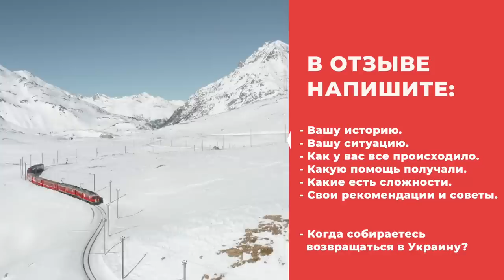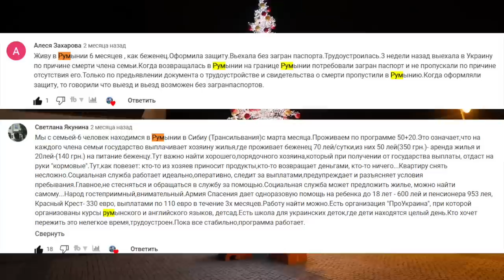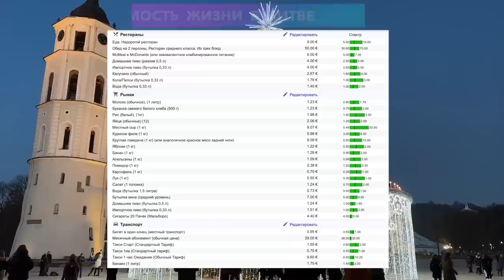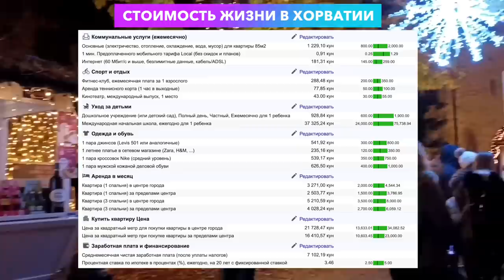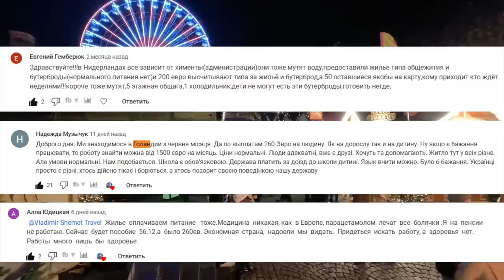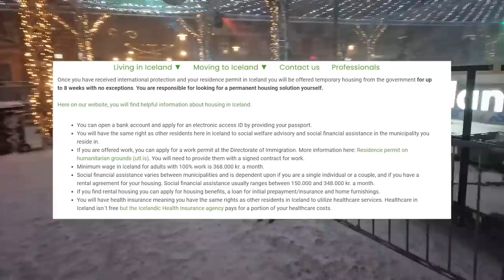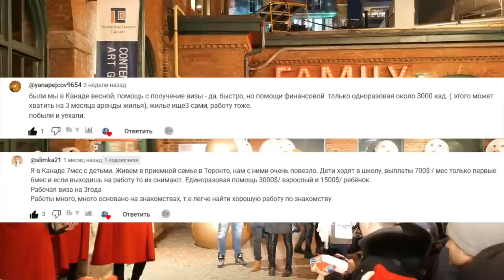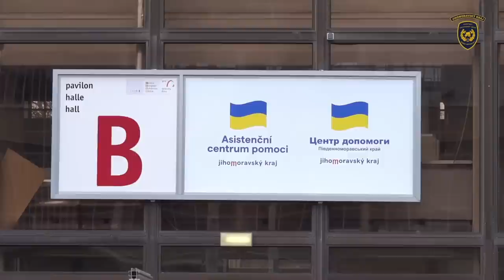Беженцы из Украины. Где платят беженцам 2089 € Изменения, новые условия на 2023 год Отзывы беженцев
Украинские беженцы. Все страны которые предоставляют финансовую помощь беженцам, жилье и другую необходимую поддержку. Отзывы беженцев из Украины. Куда стоит ехать беженцам? Новые условия для беженцев в 2023 году. Как живут украинские беженцы в этих страна? Какие изменения для беженцев в 2023 году? Где платят самые большие пособия беженцам? Где не стоит ехать беженцам? Лучшие станы для беженцев. В какие страны можно ехать беженцам без денег на полное обечпечение?

Ссылки на все официальные источники с информацией о финансовой помощи представлены в нашем телеграм канале в этом посте:

Если у вас есть опыт получения помощи в этих или других странах - то напишите ваш отзыв обязательно в комментариях под этим видео. Или задавайте вопросы тоже в комментариях под этим видео - постараемся найти на них ответы.

Содержание видео и таймкоды:
01:07 ПОЛЬША помощь и финансовое пособие
08:17 СЛОВЕНИЯ помощь и финансовое пособие
16:58 МАЛЬТА помощь и финансовое пособие
19:04 ПОРТУГАЛИЯ помощь и финансовое пособие
30:47 ИСЛАНДИЯ помощь и финансовое пособие
25:29 ФРАНЦИЯ помощь и финансовое пособие
29:17 ДАНИЯ помощь и финансовое пособие
09:32 ФИНЛЯНДИЯ помощь и финансовое пособие
03:59 СЛОВАКИЯ помощь и финансовое пособие
02:53 ВЕНГРИЯ помощь и финансовое пособие
05:55 МОЛДОВА помощь и финансовое пособие
06:45 РУМЫНИЯ помощь и финансовое пособие
07:39 БОЛГАРИЯ помощь и финансовое пособие
12:40 ЛИТВА помощь и финансовое пособие
11:48 ЛАТВИЯ помощь и финансовое пособие
10:39 ЭСТОНИЯ помощь и финансовое пособие
14:02 КИПР помощь и финансовое пособие
18:09 ХОРВАТИЯ помощь и финансовое пособие
16:04 ИТАЛИЯ помощь и финансовое пособие
14:58 ИСПАНИЯ помощь и финансовое пособие
20:21 АВСТРИЯ помощь и финансовое пособие
26:57 ЧЕХИЯ помощь и финансовое пособие
42:18 ШВЕЙЦАРИЯ помощь и финансовое пособие
40:56 ГЕРМАНИЯ помощь и финансовое пособие
23:24 НИДЕРЛАНДЫ помощь и финансовое пособие
28:00 БЕЛЬГИЯ помощь и финансовое пособие
23:05 ШВЕЦИЯ помощь и финансовое пособие
30:05 ГРУЗИЯ помощь и финансовое пособие
39:52 НОРВЕГИЯ помощь и финансовое пособие
31:58 Ирландия  помощь и финансовое пособие
38:00 ВЕЛИКОБРИТАНИЯ помощь и финансовое пособие
35:43 КАНАДА помощь и финансовое пособие
34:24 США помощь беженцам
13:19 ЧЕРНОГОРИЯ помощь и финансовое пособие
33:46 ЯПОНИЯ  помощь и финансовое пособие
42:02 Лучшие станы для беженцев, в которые можно ехать беженцам без денег на полное обечпечение